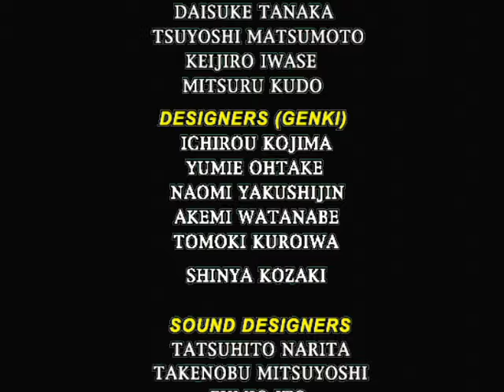バーチャファイター3tb Virtua Fighter 3tb - 2024年1月29日のプレイ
後半での投げを少しは入れられました。
I was able to add some throwing skills in the second half.
1,900曲以上！›ゲーム音楽ピアノ演奏全曲リスト